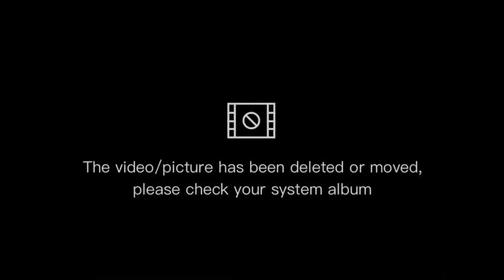Dilshodbek Hayitov ijrosida Muborak to'ylar